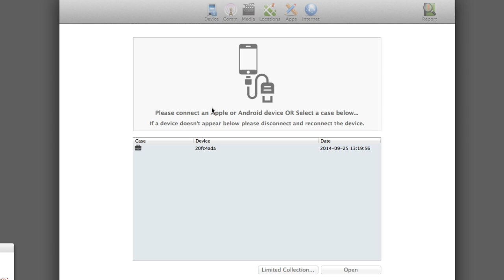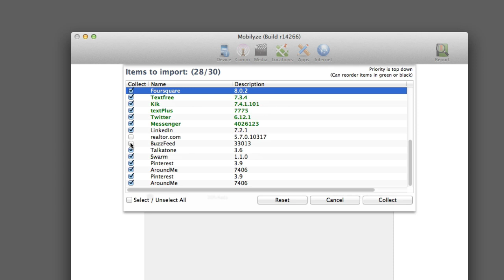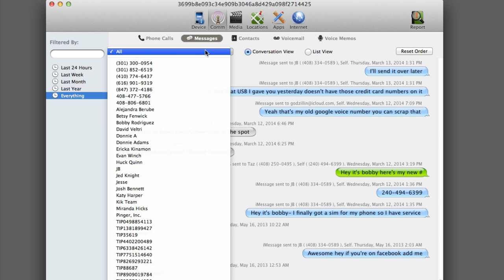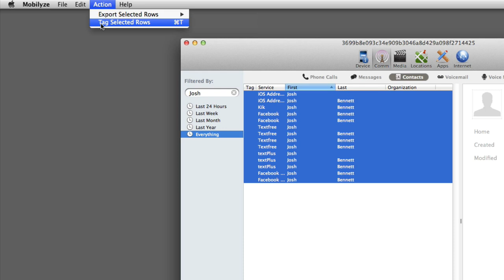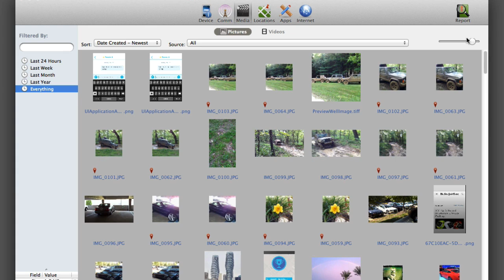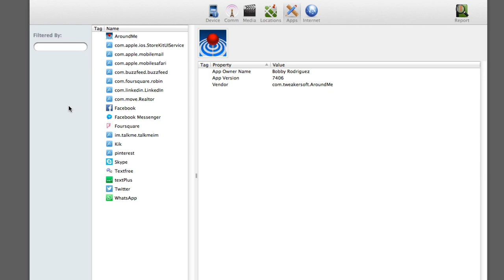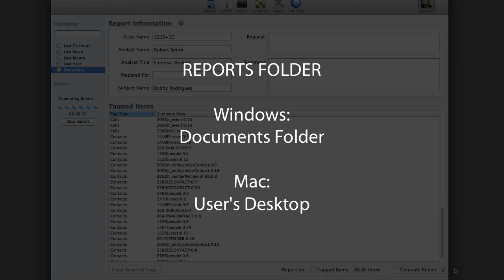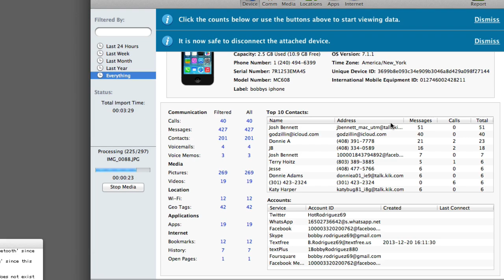Mobilyze Overview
Instructional how-to video for using Mobilyze - BlackBag's mobile device collection and review tool.